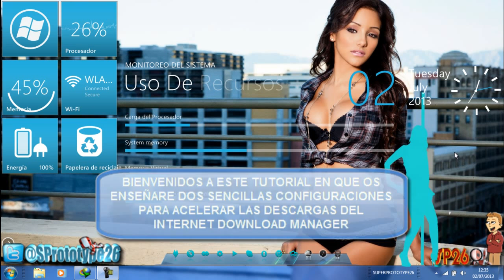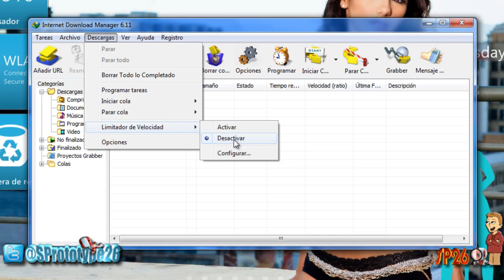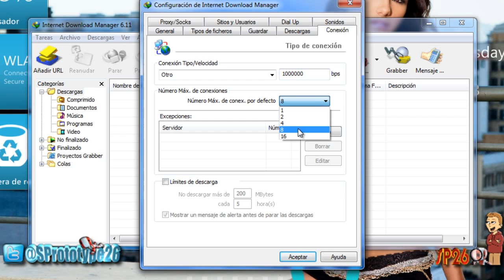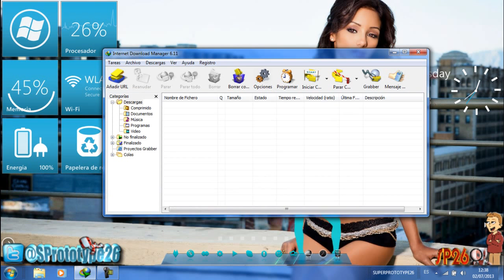Como Acelerar Las Descargas Del Internet Download Mananger Al 100% EFICAZ Y FACIL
Hola amigos en esta ocasión os traigo este pequeño tutorial en el que os enseñare como acelerar las descargas del Internet Download Manager al 100% de una forma fácil y rápida, si sigues correctamente los pasos de este tutorial aceleraras al 100% las descargas aumentándolas hasta el tope de conexión que tengas contratado en tu casa se acabaron las descargas lentas y las largas espera para descargar nuestro juego, película o programa favorito, espero que os guste el vídeo y sobre todo os sirva si es así no olvides dejar vuestro comentario, suscribiros al canal y darle like y favoritos, un saludo y muchas gracias.